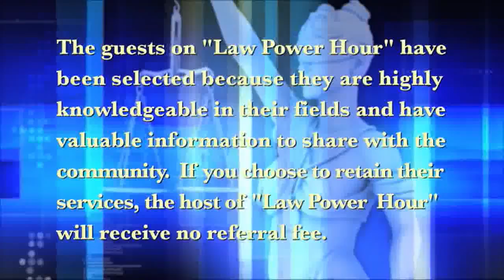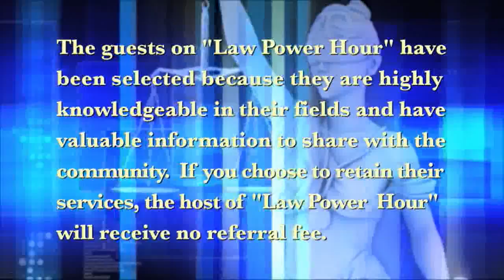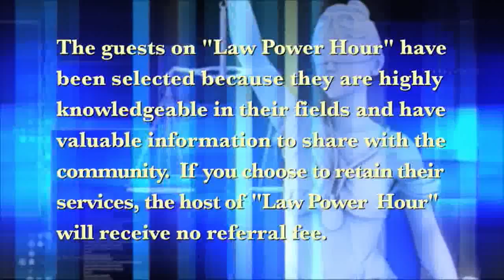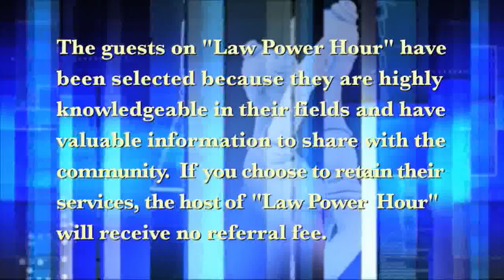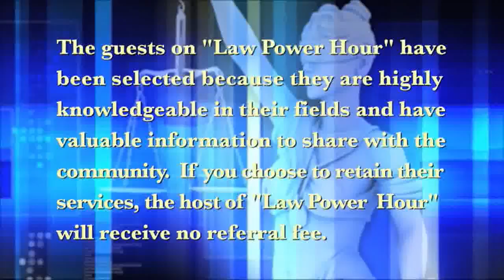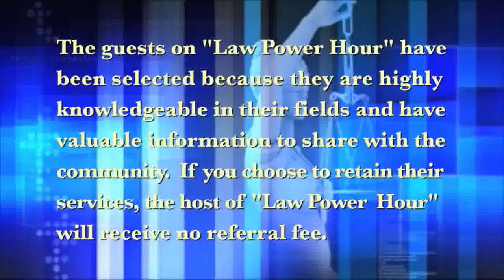LAW POWER HOUR 6 14 2016 E